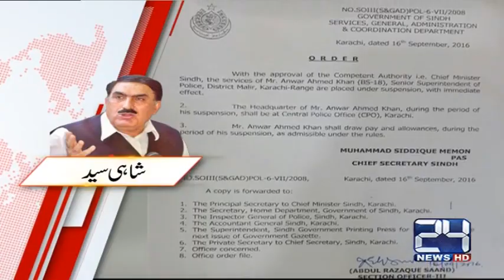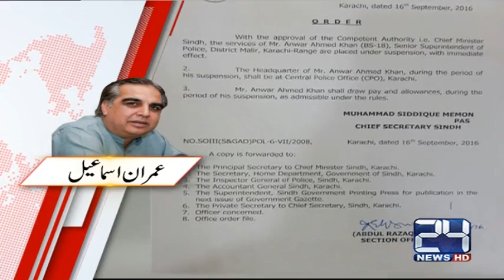Political parties condemned the arrest of Khuwaja Izhar ul Hassan